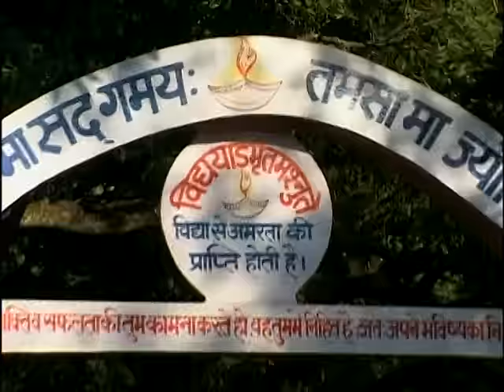Gailyanyu Ka Biah Ma [Full Song] Pushpa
Song : Gailyanyu Ka Biah Ma
Album : Pushpa
Artist : Gajendra Rana
Singer : Gajendra Rana
Music Director : Sanjay Kumola
Lyricist : Jagdeesh Chamola, Natthi Pundir, Gajendra Rana, Devendra Gunsai